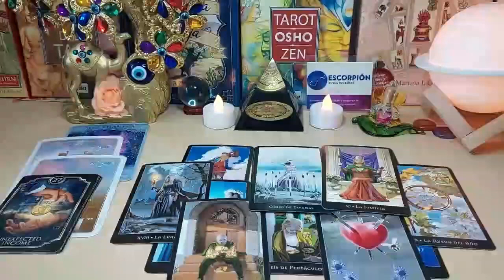SAGITTARIUS 💃 WHAT YOU DID TO THIS PLAYER ?! 🤣🥂♥️🔥 DECEMBER 2023 TAROT LOVE READING